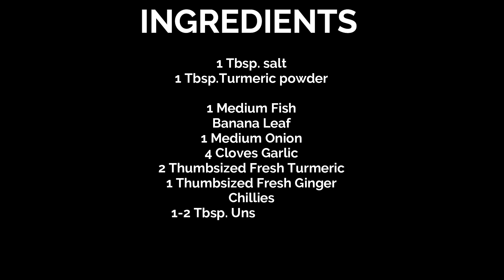Tausug Treasure: Inihaw na Isda with a Kick! (Tausug Grilled Fish Recipe)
Tausug Treasure: Inihaw na Isda with a Kick! (Tausug Grilled Fish Recipe). This is my favorite taste when it comes to inihaw na isda or grilled fish, (any kind of fish) by rubbing blended spices to it and  wrapped it in banana leaf,  the taste is so different and unique that you might want to ask for an extra rice. :)

Ingredients:

To lessen fish smell
1 Tbsp. salt
1 Tbsp.Turmeric powder

1 Medium Fish

1 Medium Onion

4 Cloves Garlic

2 Thumbsized Fresh Turmeric
1 Thumbsized Fresh Ginger
Chillies
1-2 Tbsp.
Unsalted Butter
1/4 Tsp.
Salt
Water or Oil
Banana leaf

Thank you for watching and if you enjoy our videos, please don't forget t to hit the like button and the bell icon to get updated if there are new videos uploaded and if you haven't subscribed yet, please hit the subscribe button.

Jang & Geer